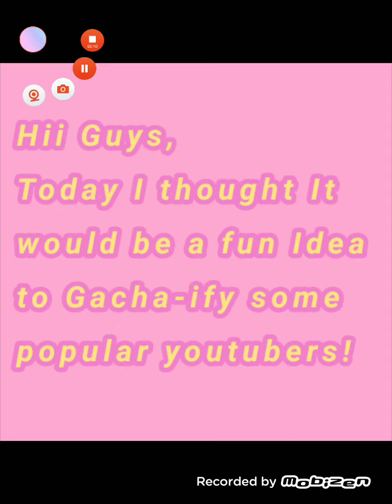Gacha-ifying Famous Youtubers!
Hi, Today I will be Gacha-ifying Famous Youtubers(Megan plays, Iamsanna,Moody,Leah Ashe)!